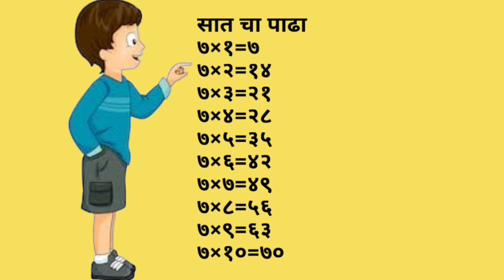सातचापाढा चला सातचा पाढा पाठ करूया नवीन पद्धतीने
पाढे पाठांतर हे मजेशीर वाटले पाहिजे. आणि मुलांना आनंदी आनंद झाला पाहिजे.